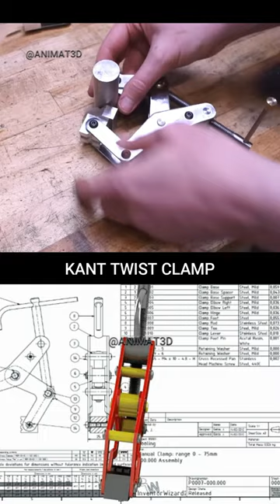Kant Twist Clamp WORKING 3D Animation ⚙️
👉A Kant twist clamp is a type of manual toggle clamp that is used to hold workpieces securely in place during various types of machining or assembly operations. It consists of a handle that is attached to a cam mechanism, which in turn controls the movement of a clamping jaw.

👉The clamp is operated by rotating the handle in a clockwise or counterclockwise direction, which causes the cam to move the clamping jaw towards or away from the workpiece. The handle can be easily locked in place to maintain the clamping force, or released to allow the clamp to be moved or removed.

👉Kant twist clamps are commonly used in metalworking, woodworking, and other industrial applications where a secure, easy-to-use clamping mechanism is needed. They can be used to hold workpieces of various sizes and shapes, and are especially useful for clamping irregularly-shaped or angled workpieces.